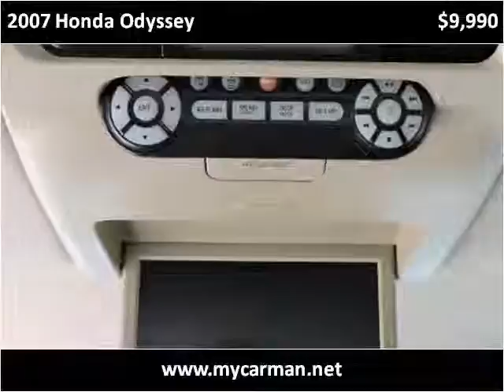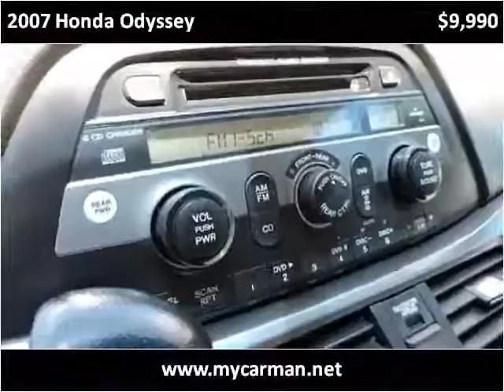2007 Honda Odyssey Used Cars Arlington Dallas Fort Worth TX